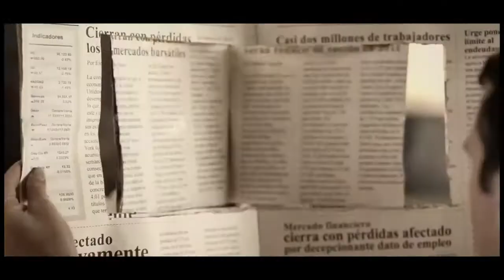Nescafe (Hot Commercial)